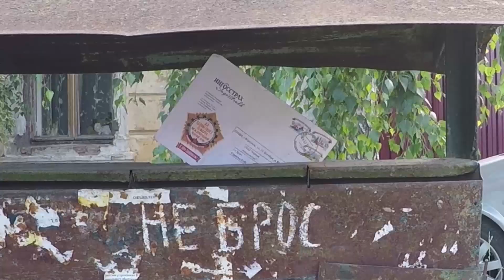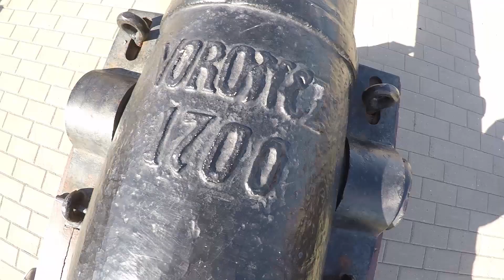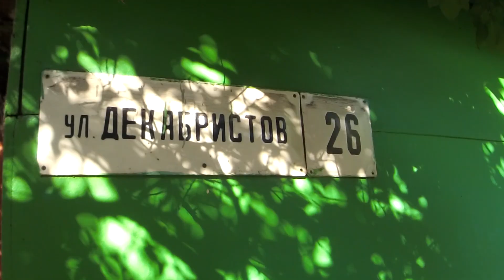Прогулка по Воронежу / Дом с совой / Что на дне водохранилища?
Привет из теплого Воронежа 2015 года. это архивное видео в котором я гуляю по Воронежу По старой и центральной его части. Расскажу про странные дома города и что на дне водохранилища )

Привет, меня зовут Эль и я рада приветствовать тебя на моем канале.
Этот канал создавался как видео дневник. Здесь живут видео с моими путешествиями, поездками, прогулками, а также личное мнение и обсуждение волнующих меня тем. Я художник, иллюстратор, комиксист.

Заходи в гости:
У меня есть второй ART канал о Творческой энергии и моих проектах.